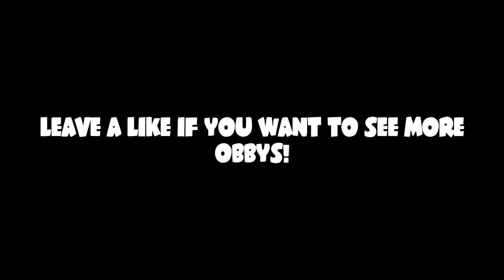ROBLOX | Escape The iPhone 7 Obby | CRAZIEST SPEEDS!!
Welcome back to a DIFFERENT ROBLOX VIDEO! Instead of doing Murder Mystery we are doing Escape The iPhone obby! STUFF GETS INTENSE!!